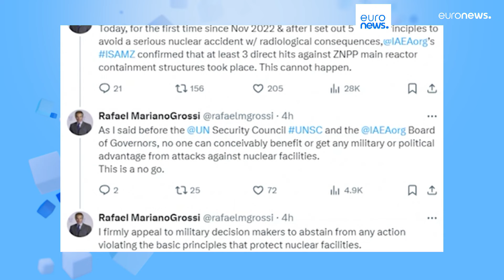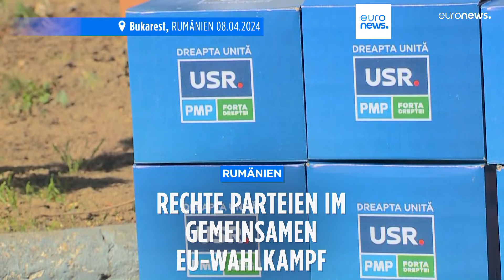Nachrichten des Tages | 9. April - Mittagsausgabe